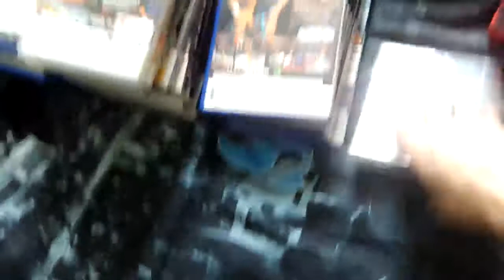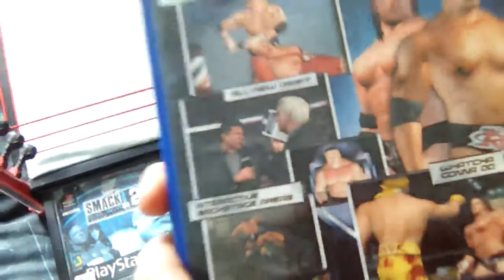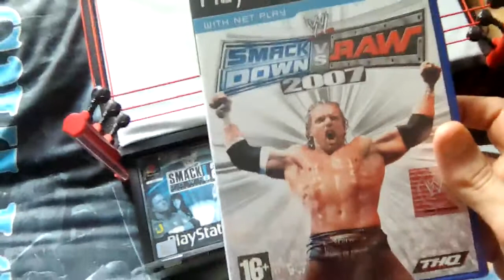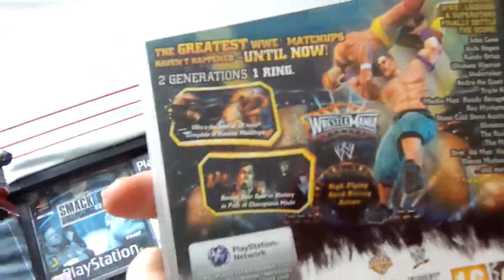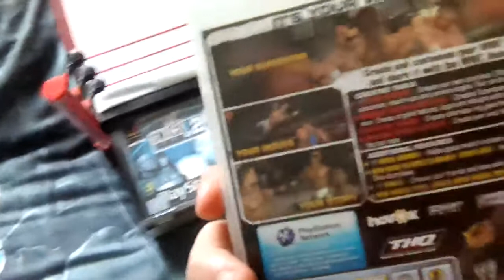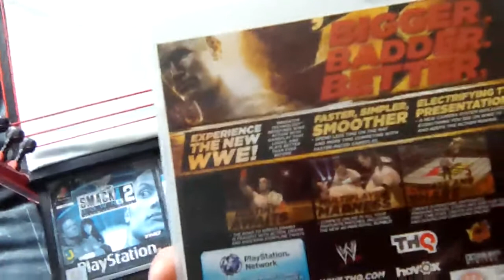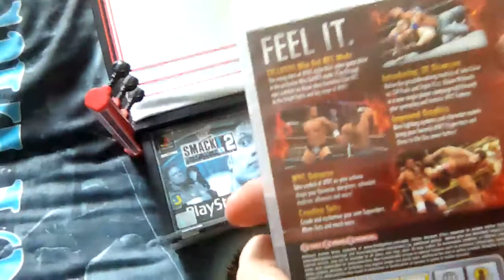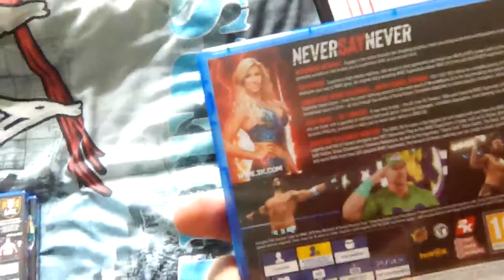My Wrestling Games Collection 2022